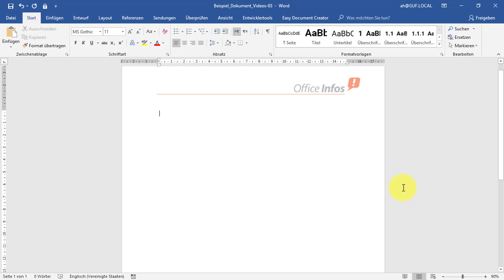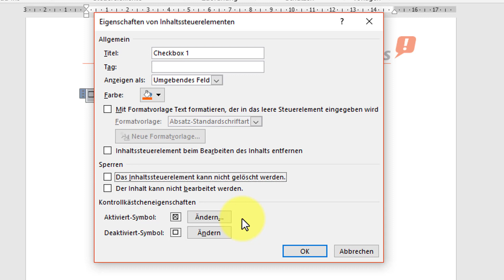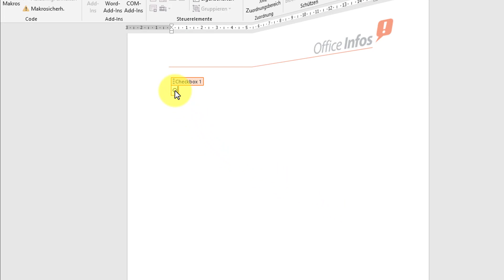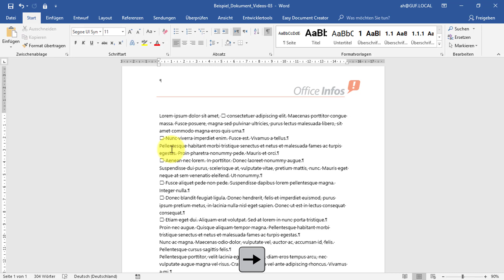MS Word: Checkboxen einfügen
In diesem Tutorial zeigen wir Dir, wie Du in MS Word ganz einfach Checkboxen zum Abhaken erstellen kannst.Das ist vor allem dann hilfreich, wenn Du in Word Checklisten oder Fragebögen erstellen möchtest. Erfahre hier noch mehr

Das Informationsportal Office-Infos.de beschäftigt sich mit Themen rund um Microsoft Office. Wir erstellen Video-Tutorials über Word und PowerPoint - geben darin Tipps zur effektiven Nutzung von MS Office und verraten Tricks und Abkürzungen für die tägliche Arbeit. Daneben berichten wir über News aus dem Microsoft Office Umfeld, bieten Downloads von Word Vorlagen und PowerPoint Folien und machen Ausflüge in die VBA- und XML-Programmierung. Schaut einfach mal vorbei und stöbert ein wenig